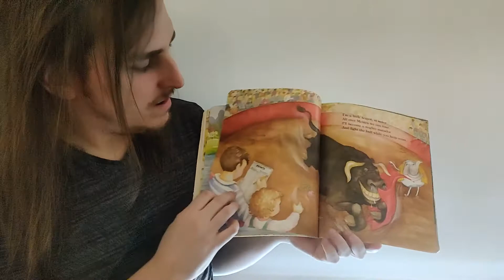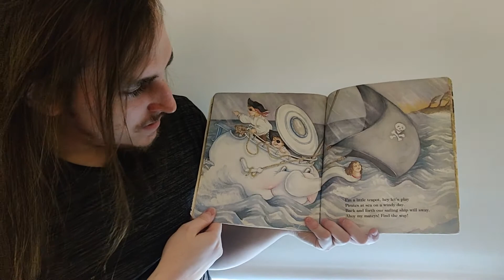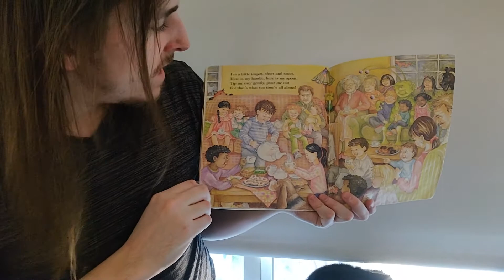Sing-Along with Zach I'm a Little Teapot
Get ready to sing-along with Zach to I'm a Little Teapot !